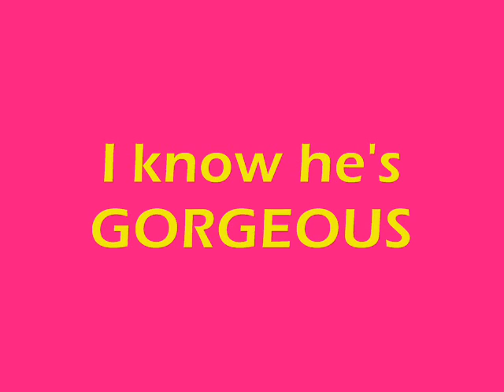Matt Dillon-so very hott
Some pics i found of him that are so cute u wont believe it. Anyway rate and comment plz.